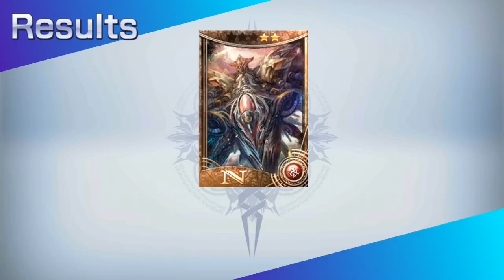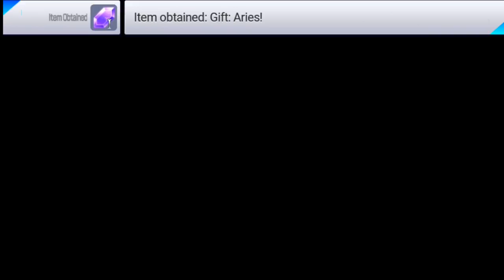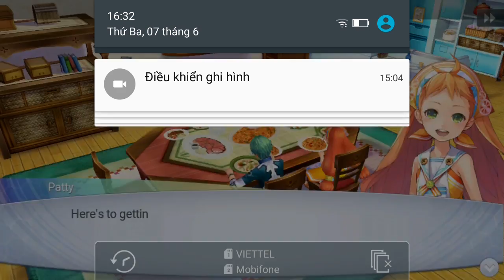Square Enix || Chaos Rings 3 || #4